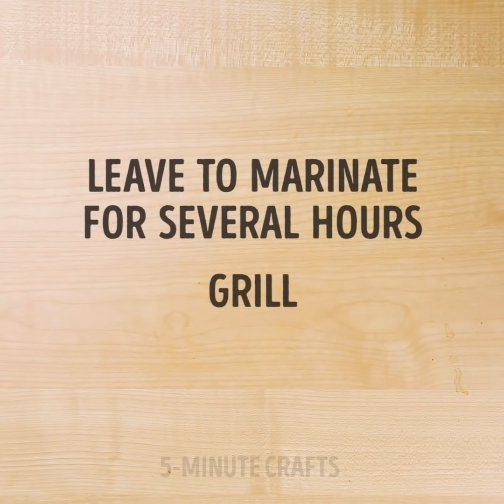29 FUN KITCHEN HACKS EVERYONE SHOULD TRY AT LEAST ONCE || Donuts, Watermelon and Cheese Recipes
HOW TO COOK DONUTS WITH SYRINGE
You'll know how to cook watermelon dessert, cook chocolate banana delicious meal and meat balls for dinner!

TIMESTAMPS:
00:10 How to cook yummy chocolate donuts for dessert
00:50 Donuts recipes
01:08 Watermelon hacks
01:34 Potato fries cookies for gourmets
01:52 Miniature food ideas and hot dog recipe
02:31 Meat balls recipe for dinner
02:33 Hamburger recipe
04:56 Cheese sandwich recipe for lunch
05:39 Chocolate banana dessert
08:06 Napkin folds ideas
10:04 How to fold napkins